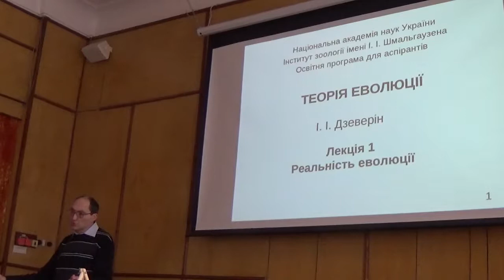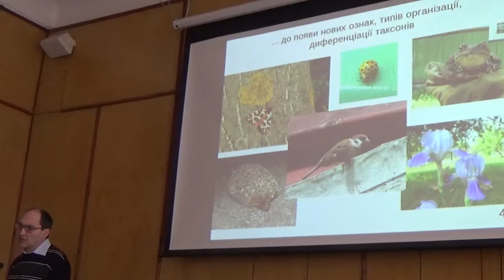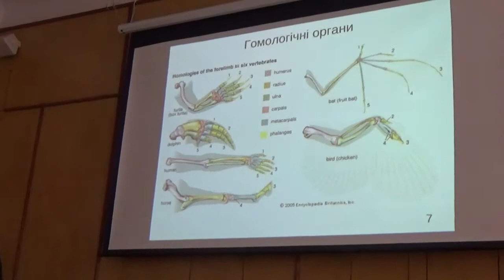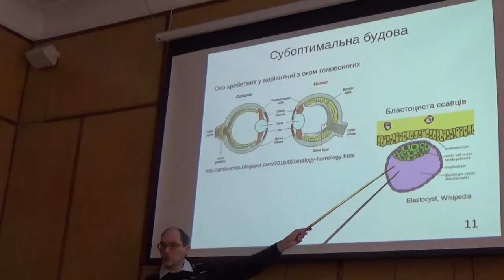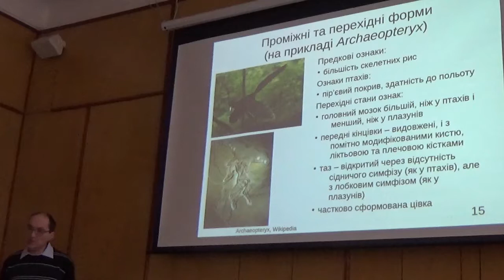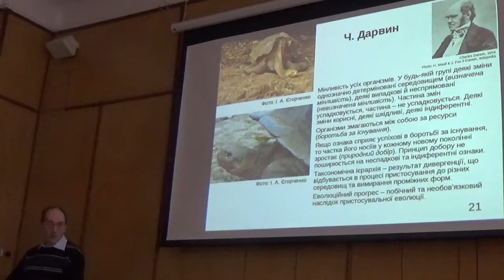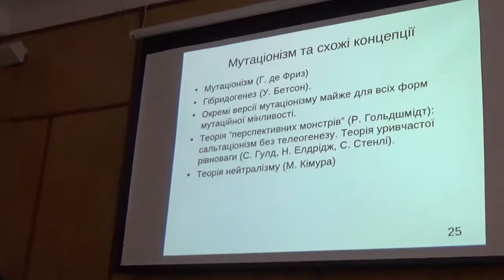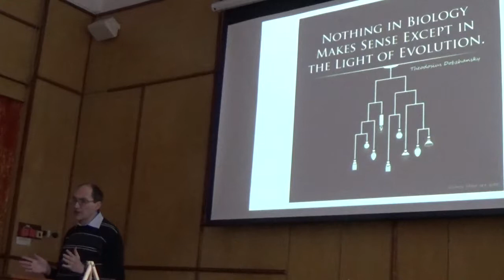Современные Теории Эволюции. Реальность эволюции. И. Дзеверин (УКР)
= Современные Теории Эволюции. Реальность эволюции.  Лекция. Игорь Дзеверин (УКР) = Теория Эволюции. Реальность эволюции.  Лекция. Доктор биологических наук Игорь Игоревич Дзеверин (УКР) Theory of Evolution (UKR), Dr I. Dzeverin ( Researcher of Institute of Zoology of National Academy of Sciences of Ukraine, Kiev) =
Шановні колеги, аспіранти, студенти та усі зацікавлені наукою!
Інститут зоології імені І. І. Шмальгаузена НАН України (Institute of Zoology NAS of Ukraine) у рамках навчальної програми для аспірантів запрошує усіх бажаючих на цикл відкритих лекцій «Теорія еволюції».
Лекції проходитимуть в актовій залі Інституту зоології по понеділках починаючи з 26 березня 2018 року. Всього заплановано 8 зустрічей.
Лектор - д.б.н. Ігор Ігорович Дзеверін
Ігор Дзеверін (Igor Dzeverin)   Початок лекцій о 17:00.
Структура курсу:   Тема 1. Реальність еволюції
Докази реальності еволюції та основні еволюційні концепції.
Дзеверін Ігор Ігорович. Доктор біологічних наук, 2012. Дисертація: “Механізми трансформації структур черепа в еволюції нічниць та споріднених груп гладконосих рукокрилих”.
Наукові інтереси:  Мінливість, порівняльна морфологія та еволюційна історія ссавців.
Еволюція кількісних ознак.
Статистичні методи в біології.
Історія та філософія біології.
Поточні дослідження:
Краніометрична мінливість, таксономія та еволюція нічниць – Myotis (Chiroptera, Vespertilionidae).
З’ясування механізмів та закономірностей еволюції за багатовимірними порівняльними даними.

1) Western Union / Money Gram = direct mail on my name,

MAH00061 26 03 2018 Kiev Ukraine Theory of Evolution Dzeverin Lecture 1 97